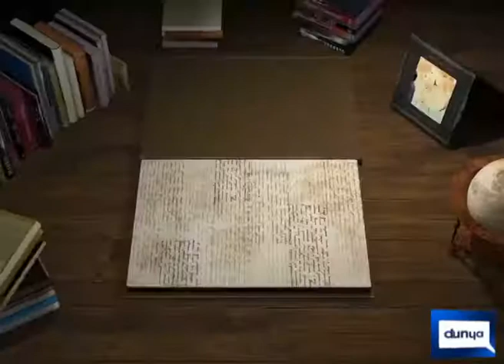suicide attack on i.g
i.g suicide attack pesahwar